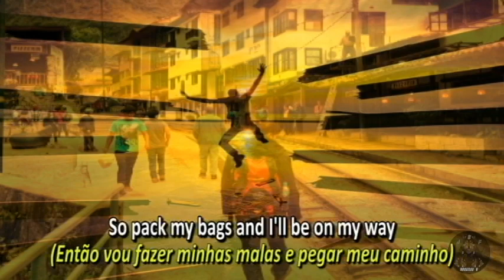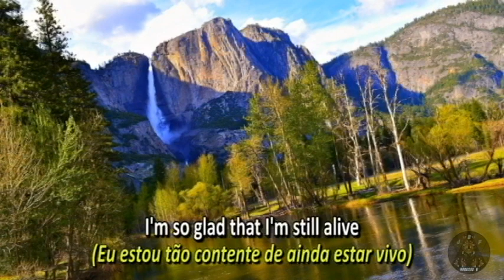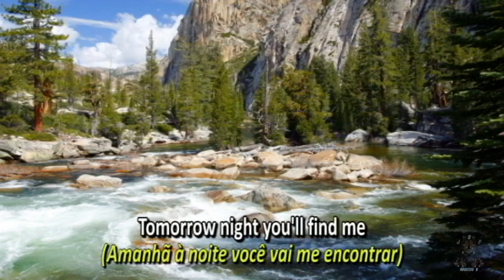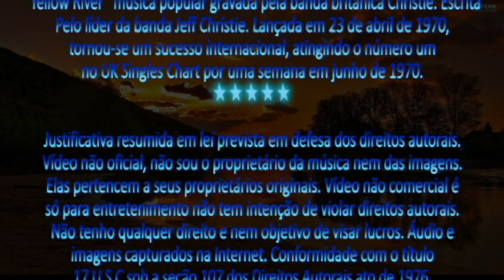Christie - Yellow River (Lyrics) Legenda Inglês - Português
“Yellow River” é uma música popular gravada pela banda britânica Christie. Escrita pelo líder da banda Jeff Christie, o tema da música poderia ser inspirado na peça clássica de Albert Ketèlbey em um mercado persa (segundo tema, coro de mendigos). Foi oferecido a The Tremeloes, que gravou com a intenção de soltá-lo como single no início de 1970. No entanto, após o sucesso do seu single mais recente, "Call Me Number One", e depois de considerá-lo também orientado para o pop para sua direção futura, eles decidiram acompanhá-lo com outra de suas próprias composições, "By the Way", que foi apenas um menor sucesso de Top 40. O produtor Mike Smith, portanto, tirou a voz da gravação e adicionou os de Jeff Christie. Lançado em 23 de abril de 1970, tornou-se um sucesso internacional, atingindo o número um no UK Singles Chart por uma semana em junho de 1970. Nos EUA, alcançou o número 23 no quadro Billboard Hot 100 singles. A localização real do Rio Amarelo (Yellow River) nessa música não é especificada, embora o autor, Jeff Christie, esteja ciente de que foi inspirado pela idéia de um soldado ir para casa no final da Guerra Civil Americana. À medida que a música foi lançada durante a Guerra do Vietnã, foi interpretada como sendo sobre um soldado que deixa o Exército dos EUA no final do período de recrutamento.
Fonte: Wikipedia.org

Vídeo não oficial, não sou o proprietário, da música e nem das imagens. Elas pertencem a seus proprietários originais. As imagens nele contida são apenas ilustrativas sem o intuito de ofender ou difamar. Este vídeo não é comercial é apenas para fins de entretenimento e não tem a intenção de violar direitos autorais. Não tenho qualquer direito e nem objetivo de visar lucros. Áudio e imagens capturados na Internet.